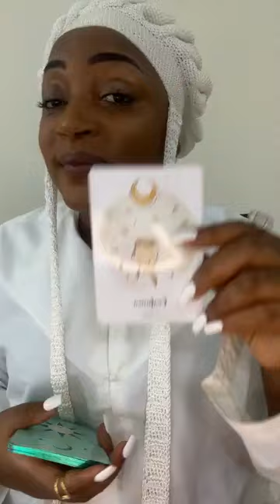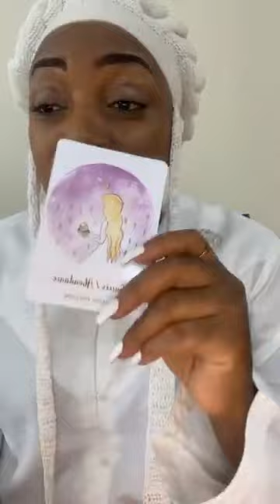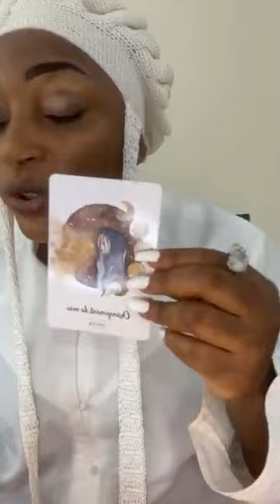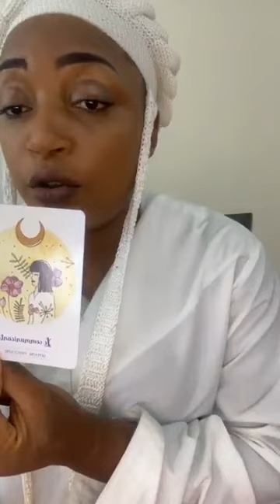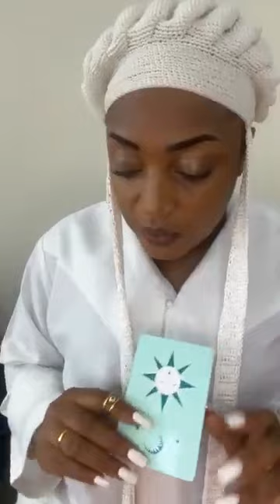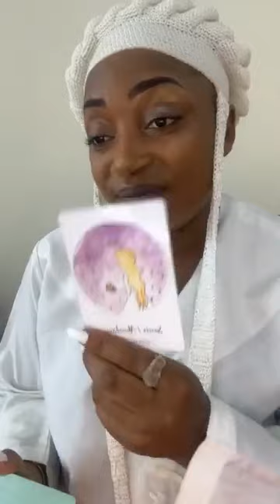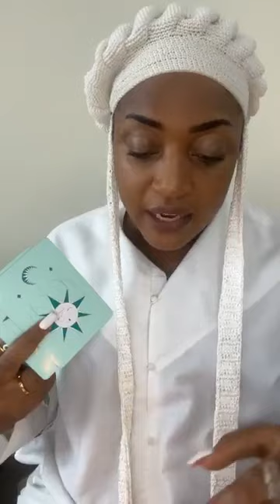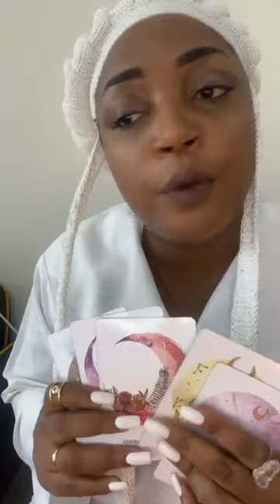Tu es coincée avec ces décepticons